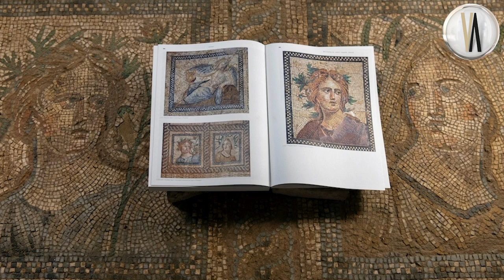Metropolis; Kent, Yaşam, İnsan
Metropolis'te yürütülen kazı ve araştırmalarda 30 yılı geride bırakmanın anısına "Metropolis; Kent, Yaşam, İnsan" kitabı Cumhuriyetin 100. yılında ülkemizin kültürel hafızasına eklendi.